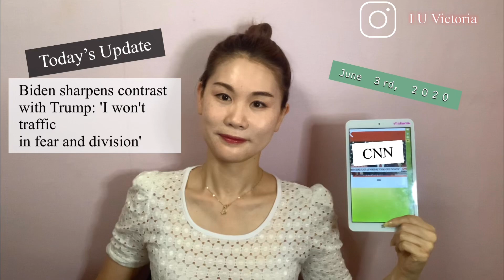Taste CNN) Biden sharpens contrast with Trump: 'I won't traffic in fear and division'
Hi, there victory님들! 오늘 cnn 탑 뉴스가 업뎃되었어요~